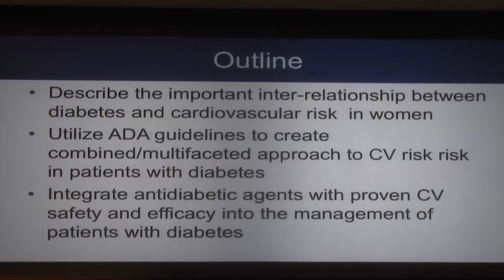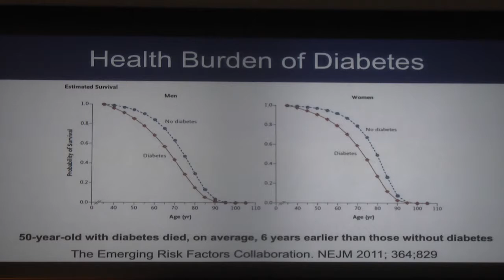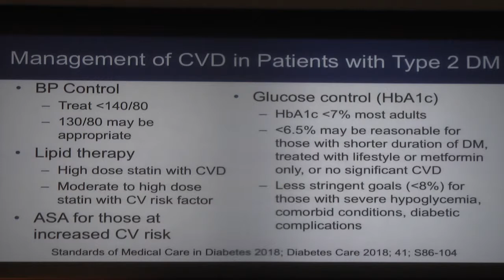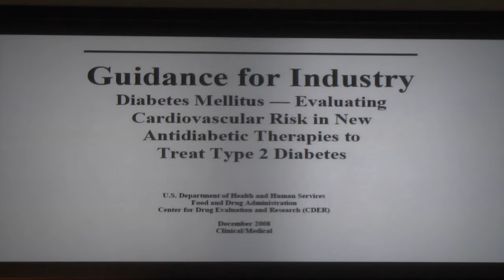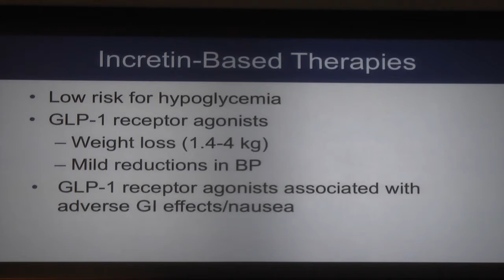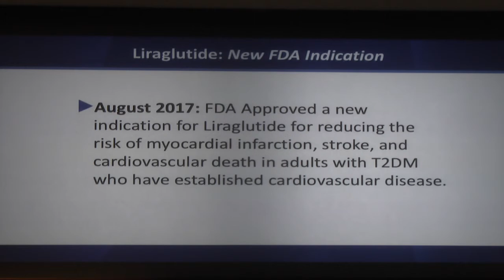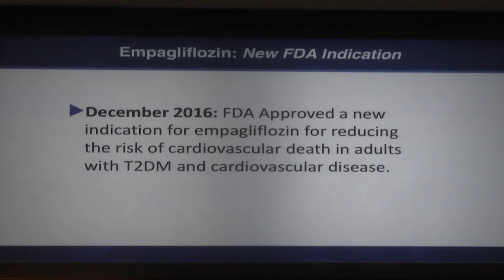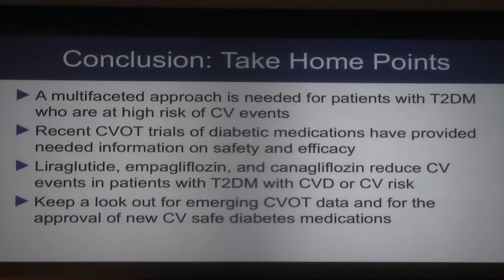Diabetes Combination Regimens: What’s in the Mixed Bag for Women?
David Aguilar, MD presenting at the 8th Annual Women's Heart & Vascular Symposium hosted by the Texas Heart Institute Center for Women’s Heart & Vascular Health on January 20, 2018.